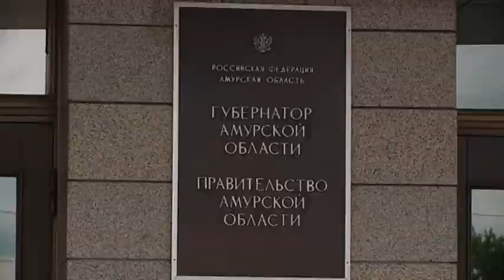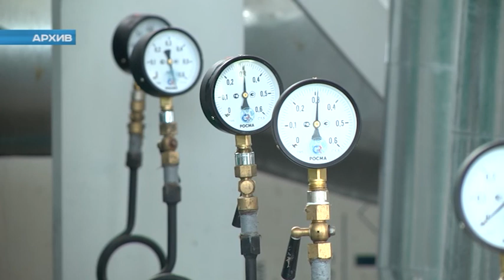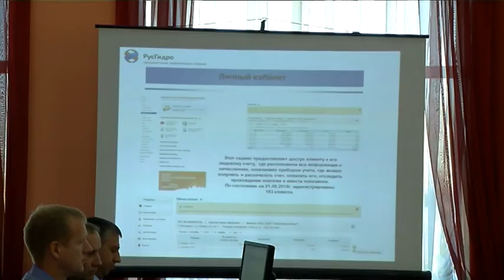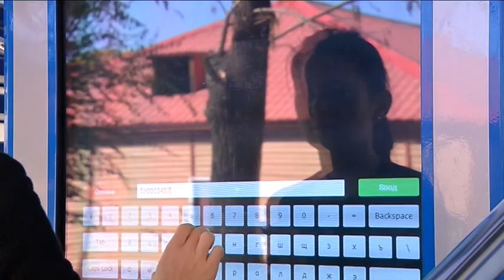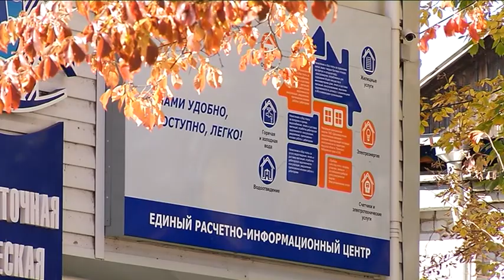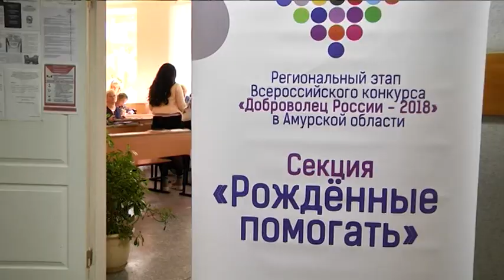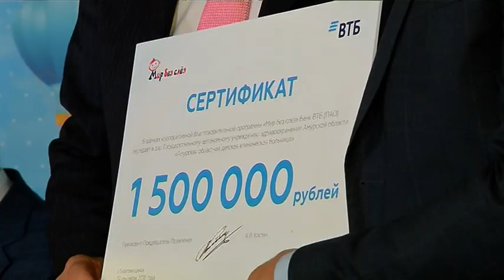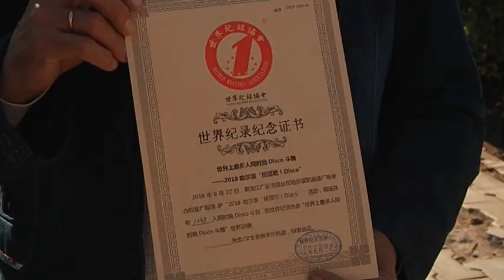Новости 27.09.2018 г.